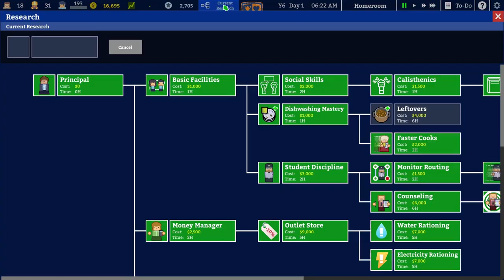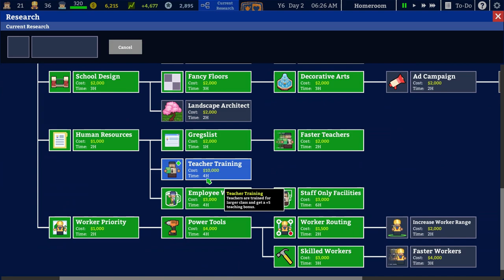Sir! The Desk's On Fire! | Academia: School Simulator - Season 2 - Part 12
Academia: School Simulator continues and we finally put in our last speciality room, the science lab! That's right, time to give kids the opportunity to play with fire and dangerous chemicals! Hooray!

We also increase our teaching complement with some pretty good teachers, with the hope of securing even better grades as our pool of students grows.

Our school also welcomes some bullies and we do our best to set them right, although there are some bullying incidents we need to deal with.

From the artist of Prison Architect and the studio that brought you Political Animals comes Academia : School Simulator, a simulation game that lets you design, construct, and manage the high school of your dreams! Watch your students as they get bullied, find love, flunk exams, and basically just try to get through the roller-coaster ride that is high school. Will you offer the best teachers and facilities or cheap out and build giant classrooms with a 1:100 teacher to student ratio? It's all up to you!

Student motivation is driven by various needs, including hygiene, hunger, and discipline, and they'll become even more complex as time goes on, eventually competing in school competitions like spelling bees and even falling in love.

Teachers are unique, with different subject specialties and degrees. Eventually they will also have their own motivations that need to be satisfied so they can keep teaching at the highest level.

Build Canteens, Clinics, Computer Labs, Common Areas and much more as you create your dream Educational Complex.

Do you think the janitors aren't doing a good job? Plot out their routes yourself in order to ensure maximum efficiency.

From potted plants to statues and fountains, we have everything to make your school the envy of all! And we'll keep adding decorative objects so that you can have a completely unique school.

Students that look like zombies and eat brains? why not? Want to run a school where the students are literally prisoners? Whatever floats your boat! Image mods are available now, and language and other mods will follow in the future.

Customize your school seal and motto to make a school that is uniquely yours!

Normal mode requires you to balance your budget and provide the best education that you can with your money, while sandbox lets you go utopian with unlimited money!